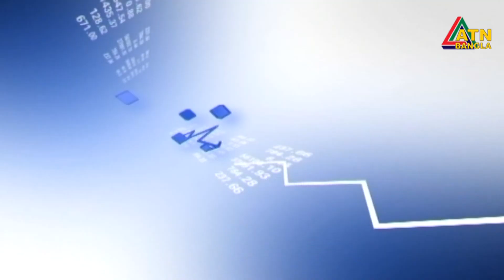এটিএন বাংলা প্রতিঘন্টার সংবাদ | ATN Bangla News at 11AM | 28.07.2019